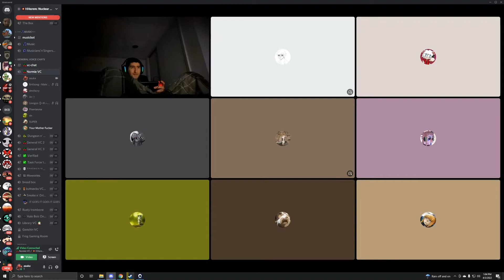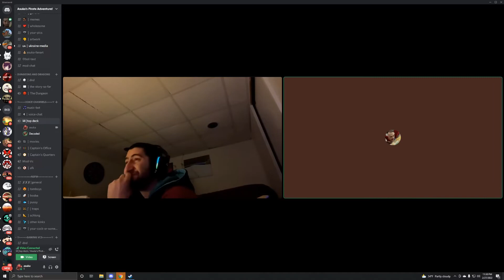How to survive Discord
We're a rowdy bunch